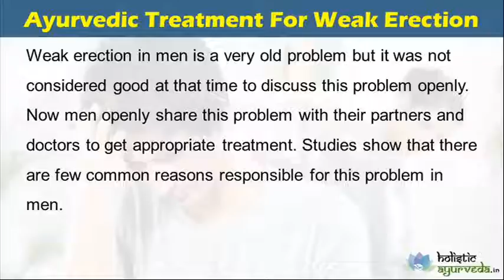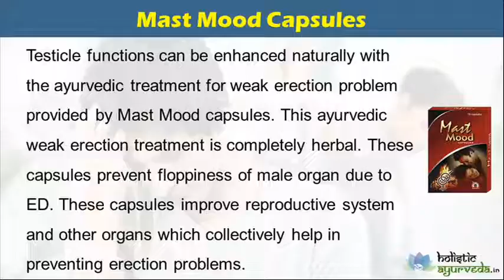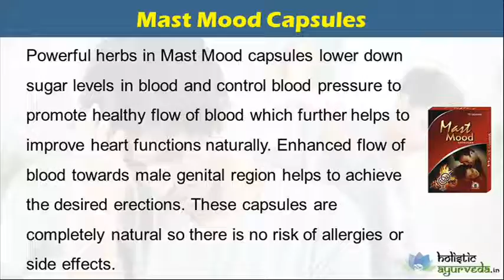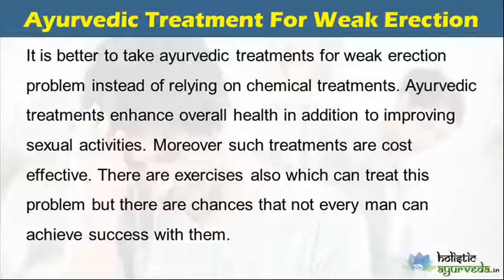Ayurvedic Treatment For Weak Or Soft Erection Problem In Males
Ayurvedic Treatment For Weak Erection

Dear friend, in this video we are going to discuss about ayurvedic treatment for weak erection. The ayurvedic treatment for weak erection offered by Mast Mood capsules helps men to achieve hard erections.